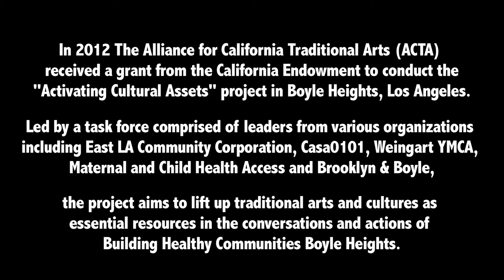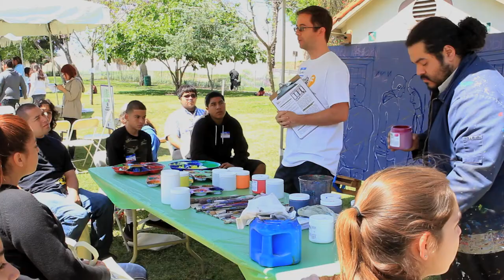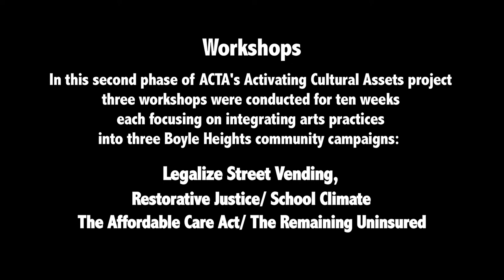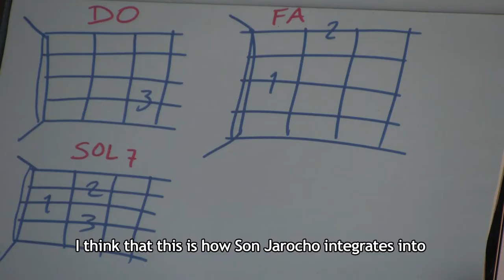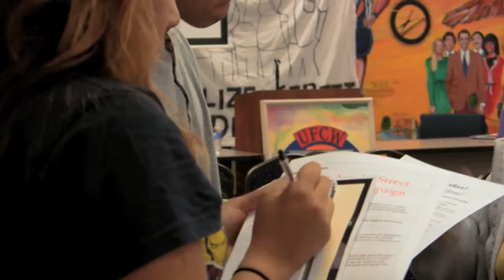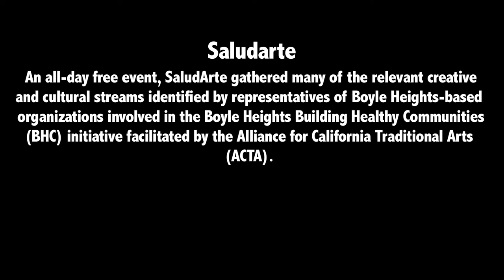Activating Cultural Assets: Boyle Heights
In 2012 The Alliance for California Traditional Arts (ACTA) received a grant from The California Endowment to conduct the "Activating Cultural Assets" project in Boyle Heights, Los Angeles.  Led by a task force comprised of leaders from various organizations, including East LA Community Corporation, CASA 0101, Weingart YMCA, Maternal and Child Health Access, and Brooklyn & Boyle, the project aims to lift traditional arts and cultures as essential resources in the conversations and actions of Building Healthy Communities Boyle Heights.

Workshops:
In this second phase of ACTA's Activating Cultural Assets project three workshops were conducted for ten weeks. Each workshop focused on integrating arts practices into three Boyle Heights community campaigns: Legalize Street Vending, Restorative Justice/ School Climate, and the Affordable Care Act/ The Remaining Uninsured.

SaludArte:
An all-day free event, SaludArte gathered many of the relevant creative cultural streams identified by representatives of Boyle Heights-based organizations involved in the Boyle Heights Building Healthy Communities (BHC) initiative, facilitated by ACTA.  The idea was to offer residents, neighbors, and community organizers a look at how the arts can help move a genuine neighborhood agenda forward as part of a process that seeks to build a healthier Boyle Heights from within.